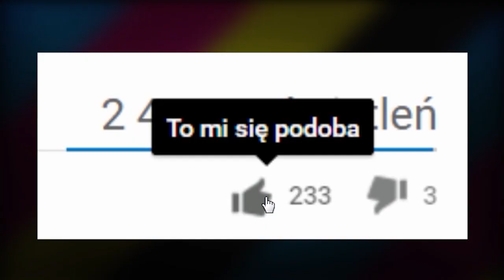LAMA MNIE OPLUŁA :_: | Na końcu świata z nim #13 | Minecraft PL